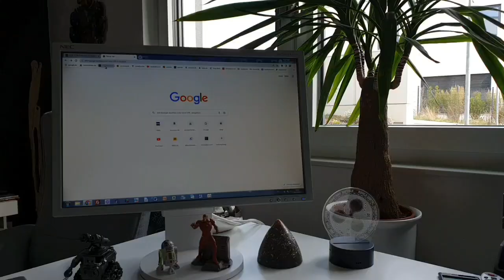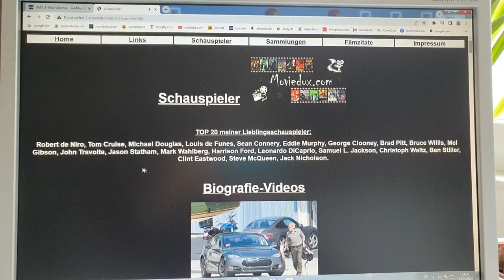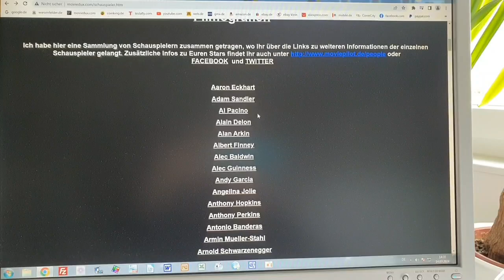* HOLLYWOOD Filmstars - Vorstellung aller Schauspieler